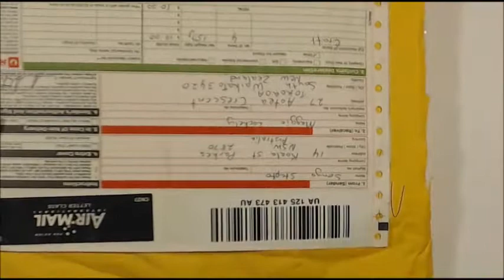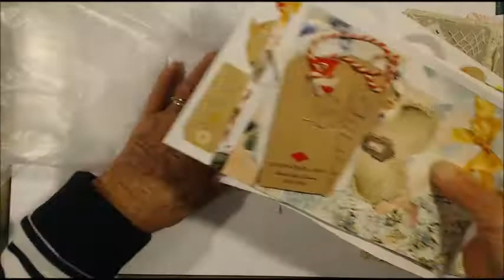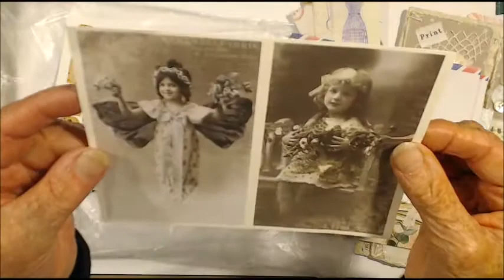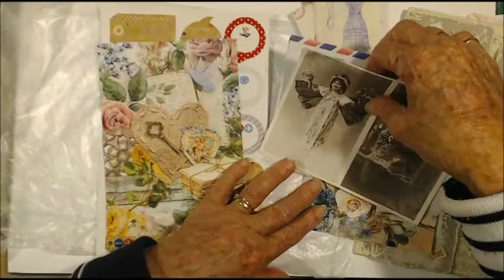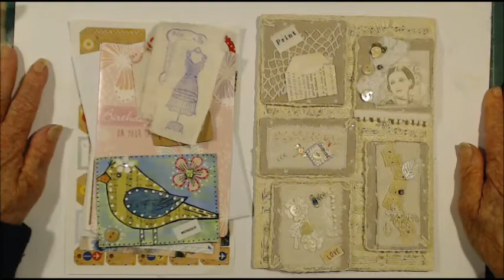Entry #33 Into My 500 Subscribers & Birthday Month Give A Way